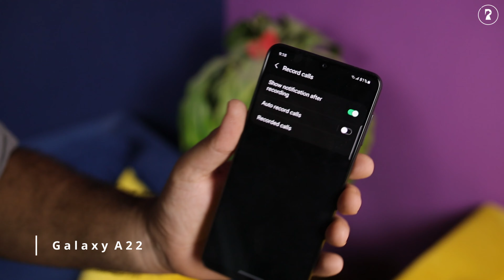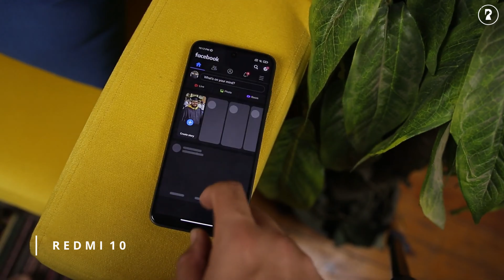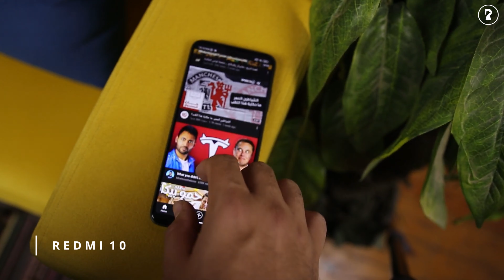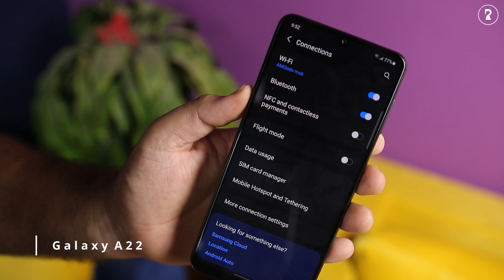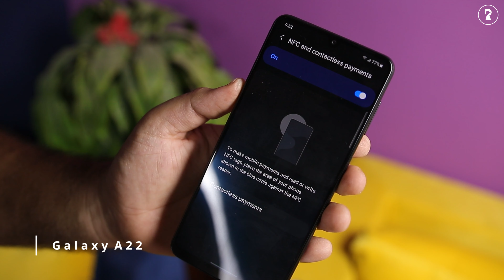تشتري الـ Samsung A22 ولا Xiaomi Redmi 10 - افضل موبايل بـ 3000 جنيه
مقارنة بين سامسونج a22 و ريدمي 10

لشراء الهاتف:

تقسيمة الفيديو :
00:00 المقدمة
00:17 تجربة المشاهدة ( الشاشة )
01:02 تجربة الصوت
01:24 تجربة المكالمات و الشبكة
02:00 تجربة التصوير ( الكاميرا )
02:35 الاداء و الالعاب
03:18 الواجهة
03:37 البطارية
04:09 التصميم
04:33 وسائل الامان ( البصمة )
04:43 الخرائط
04:46 الاضافات و المستشعارات
05:15 الخلاصة و تشتري ايه ؟!